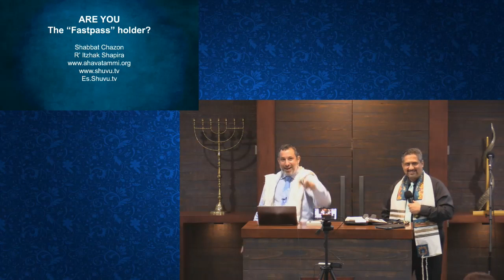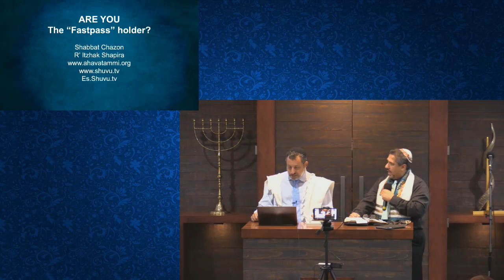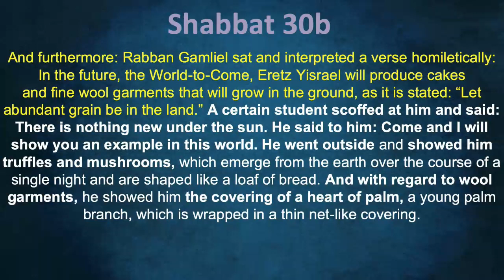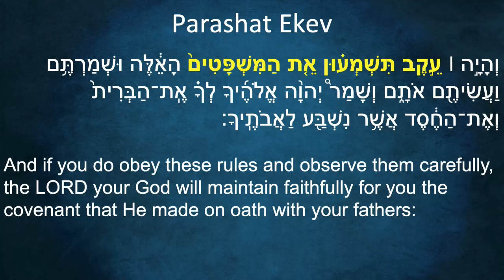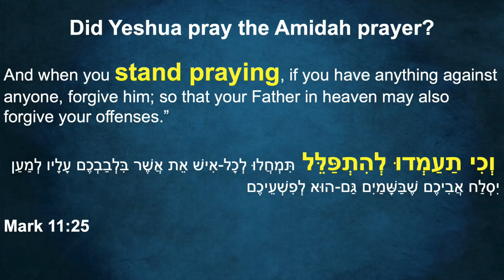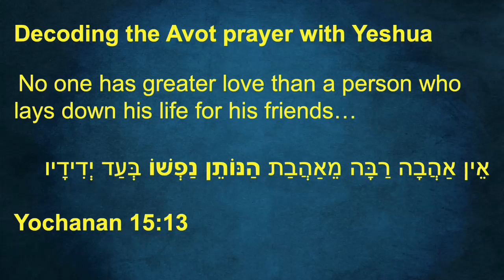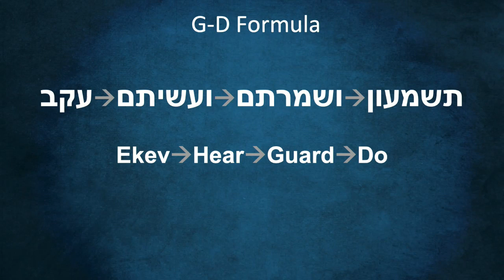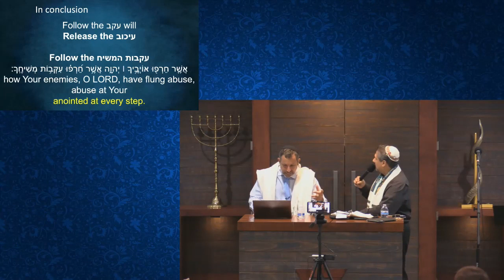A Message for the days of Messiah: ARE YOU The “Fastpass” holder?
Join Rabbi Itzhak Shapira for a prophetic message from Devarim 7:12 that will stir and move you in this season.